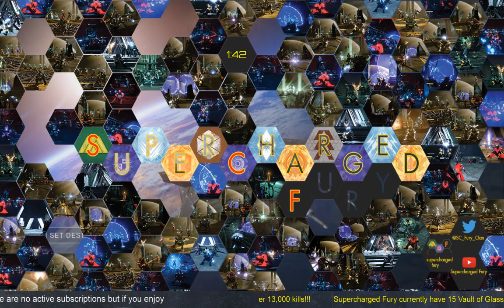Crota's End solo - Haven't done it for a while so thought would polish up!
Haven't run Crota's End solo for some time so thought hey why not - voice over as to how I run it solo. Turned out a Flawless Run also - Bonus.